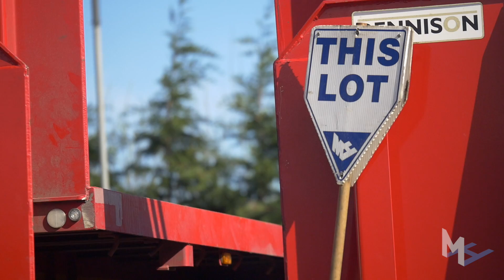Heanor Haulage V2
Malcolm Harrison Auctions at Heanor Haulage produced by Nexus Pictures.
Camera - Stefan Louca
Editor - David Cox